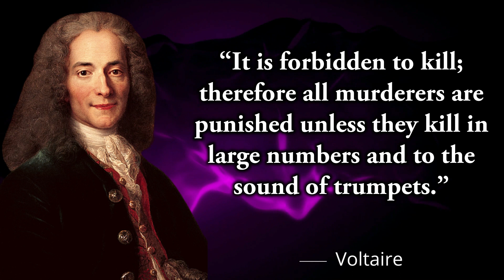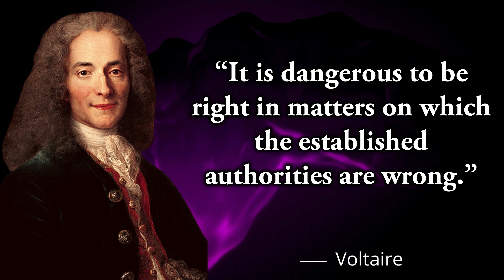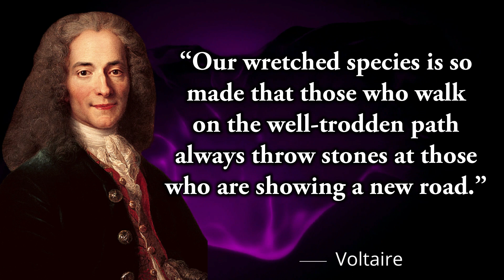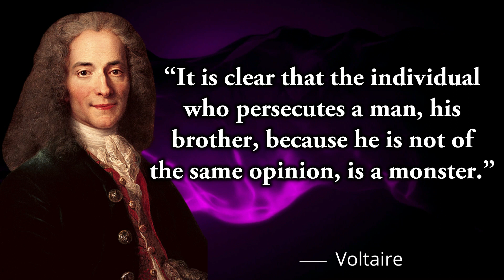Voltaire's Quotes - The Best Inspirational & Motivational Quotes For Life Lessons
The most inspirational Voltaire's quotes for a successful life and business, inspiring motivational quotes for everyone who want to be success in their life.

François-Marie Arouet (21 November 1694 – 30 May 1778), known by his nom de plume Voltaire, was a French Enlightenment writer, historian, and philosopher famous for his wit, his criticism of Christianity—especially the Roman Catholic Church—and of slavery, as well as his advocacy of freedom of speech, freedom of religion, and separation of church and state.

Quotes include messages that educate our inner spirit, and I'm happy for the opportunity to offer great words from a variety of enlightened persons.
And I honestly believe that by sharing the joy of quotes, I am assisting others in need.
Quotes have served as a reminder to appreciate the simplicity of each day.
Our goal is to inspire our viewers by reviving some of history's greatest and most powerful masterpieces.
And after seeing our videos, we hope you feel better and more empowered to live a life that is authentic to you.